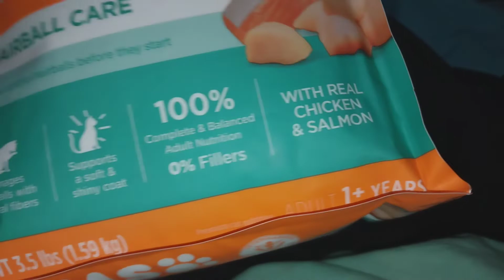A day full of appointments